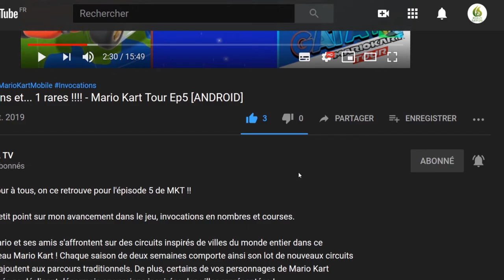🎮 MX vs ATV all out let's play "Découverte" [SWITCH]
Bonjour à tous, on se retrouve aujourd'hui pour le test de MX vs ATV all out sur switch

MX vs ATV All Out t'offre l'expérience complète de la course hors-piste et son style de vie. Adapte ton style dans ton propre atelier, fais du freeride dans de vastes environnements et participe aux plus grands championnats! Tout y est: motos, circuits, équipements, musiques, pilotes et même les UTV!

🔸 Série : Kirby Fighters 2
🔸 Développeur : Rainbow Studios
🔸 Genre : Jeu vidéo de course
🔸 Éditeur :  THQ Nordic, THQ

🔹 Console : Nintendo Switch
🔹 Prix : 39.99 €
🔹 Date de publication : 01/09/2020
🔹 Classe d'âge : 3
🔹 Manette : Manette Nintendo Switch Pro